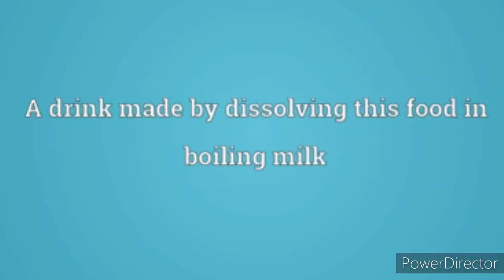valentine's week list Feb 9th chocolate 🍫 day special video/2021 chocolate day whutsapp status video